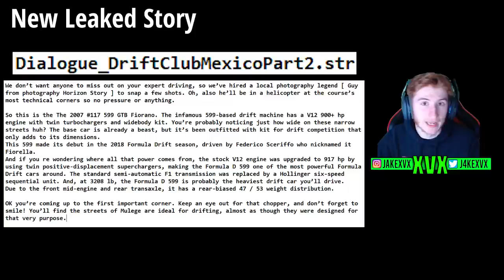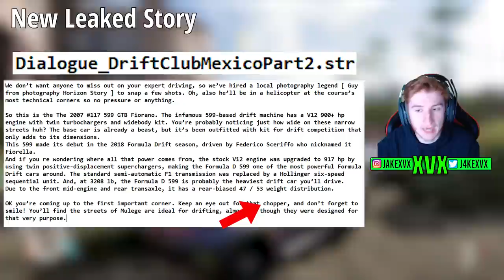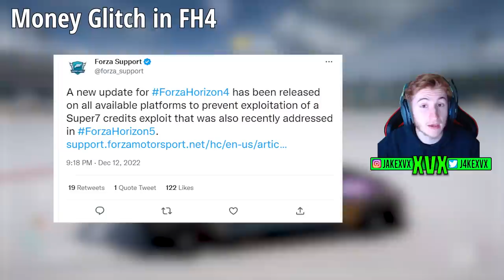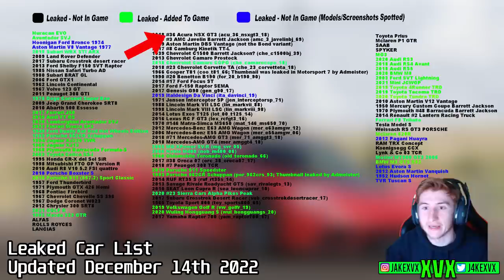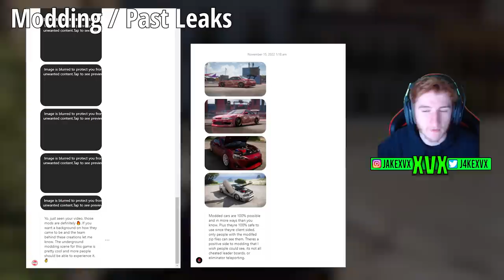Forza Horizon 5 - NEW Car & New Horizon Story Leaked, Modding + More! - Week 50